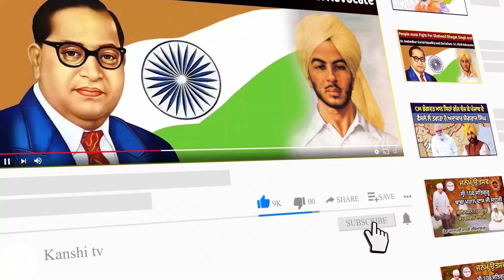ਨਵੇਂ ਬੱਸ ਅੱਡੇ ਨੇ ਵਧਾਈ 500 ਪਰਿਵਾਰਾਂ ਦੀ ਚਿੰਤਾ, ਕਹਿੰਦੇ ਰੋਟੀ ਤੋਂ ਵੀ ਹੋ ਜਵਾਂਗੇ ਆਵਾਜ਼ਾਰ